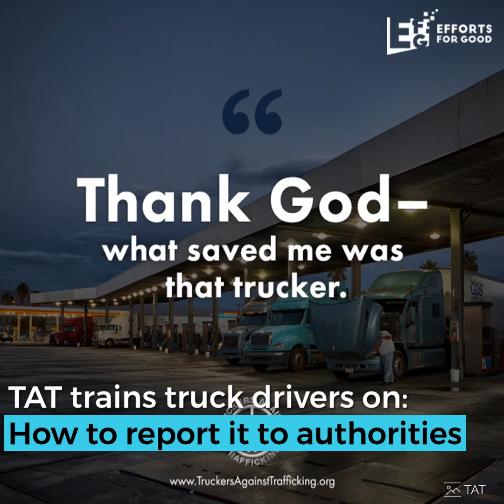Eyes of Highways : Truckers Against Trafficking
Like America can India utilise its vast and wide lorry network to combat sex trafficking?